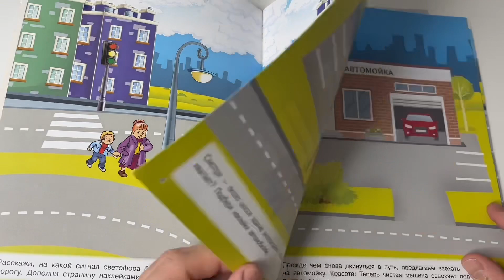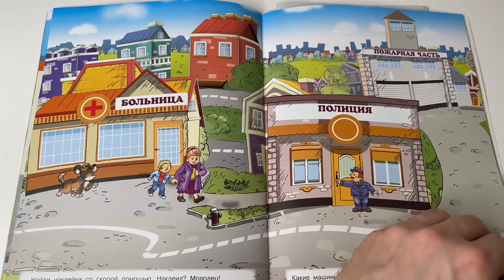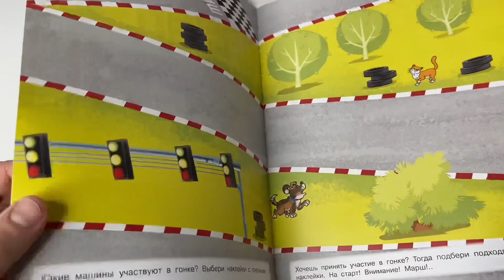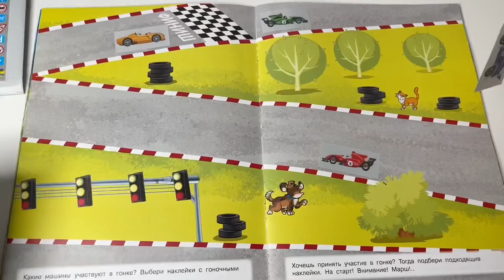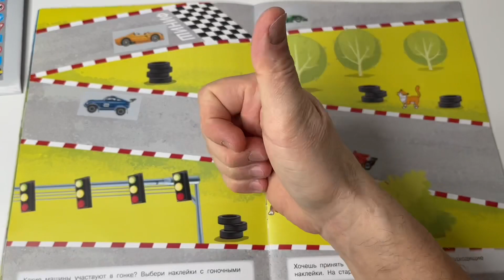DIY craft paper CARS and ROAD with stickers ! ASMR